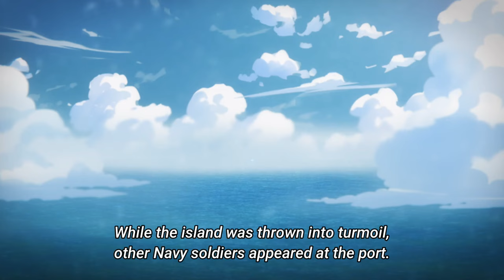⚔️ GARP’s Power Attack Galaxy Impact edit🥶 4K [AMV]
Monkey D. Garp :
Monkey D. Garp, also known as "Garp the Fist",  is an extremely famous and powerful Marine Vice Admiral. He is the father of Monkey D. Dragon, the paternal grandfather of Monkey D. Luffy, and the adoptive grandfather of Portgas D. Ace. He was responsible for overseeing Ace's birth and raising a young Luffy, before entrusting them both to the Dadan Family.
Garp is a major figure, along with Kong, Sengoku, Shiki, Silvers Rayleigh, Tsuru, and Whitebeard, from the times when Gol D. Roger, the "Pirate King", was still alive. His feats as a Marine soldier gained him immense notoriety and prestige, with his actions during the God Valley Incident in particular bestowing him the title of "Hero of the Marines". Notably, Garp was offered the rank of Admiral several times throughout his career, but he refused the offer of promotion every time due to his deep hatred and contempt for World Nobles. He is also the former mentor of Kuzan.

Koby the Hero :
Koby the Hero is a Marine Captain[3] who trained together with Helmeppo under Vice Admiral Garp's supervision. He is currently a member of the Marine special forces unit SWORD.
He was formerly an involuntary pirate ship caretaker for the Alvida Pirates until he was liberated by Luffy, being the first person Luffy befriended on his travels. He reunited with Luffy during the Post-Enies Lobby Arc, after becoming a fully-fledged Marine soldier. During the timeskip, Koby earned fame as a hero for his actions through the Rocky Port Incident.[13] After a failed attempt to arrest Boa Hancock, he was a prisoner of the Blackbeard Pirates[14] until he escaped with the help of Perona, his colleagues at SWORD, and his mentor, Garp.

Due to his status as a hero, the Cross Guild has assigned Koby a 5-star bounty, worth Beli500,000,000.[10]